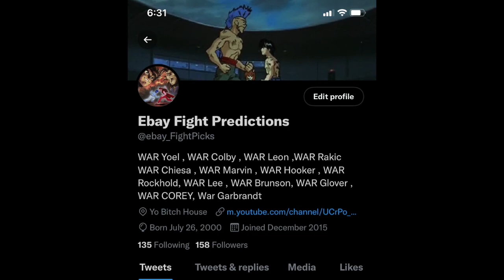Breaking UFC News : Kamaru Usman vs. Leon Edwards is in the works for UFC278 on August 20th in Utah